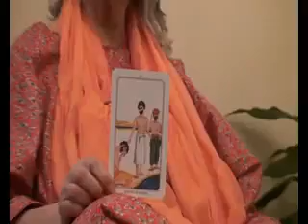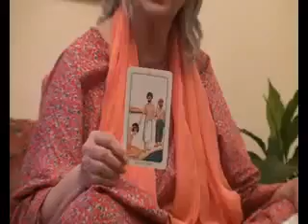مريم نور - شو القصة - الحلقة الثالثة عشر